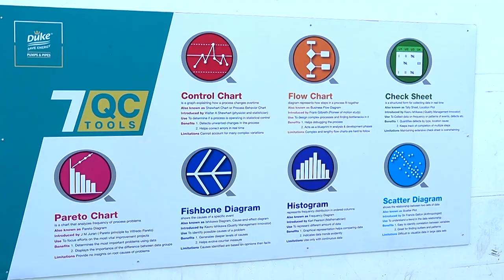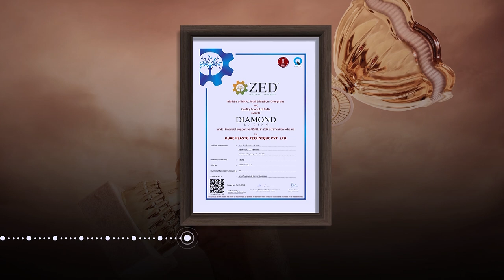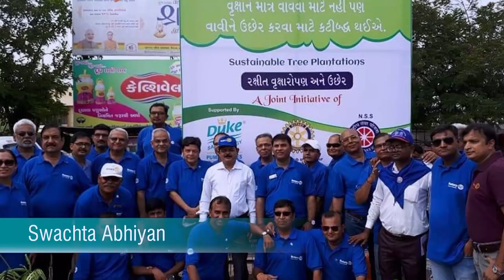Duke Corporate Movie Hindi